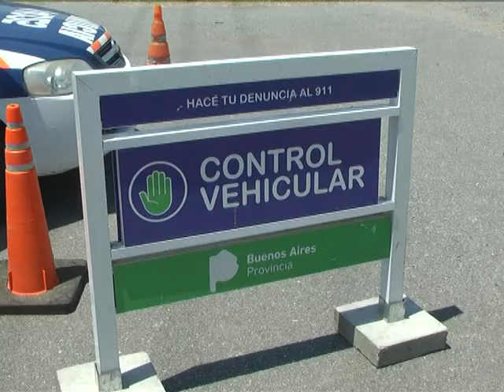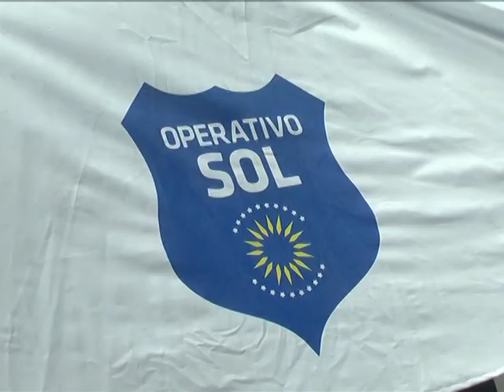COMISARIO DANIEL RISSO VIAL